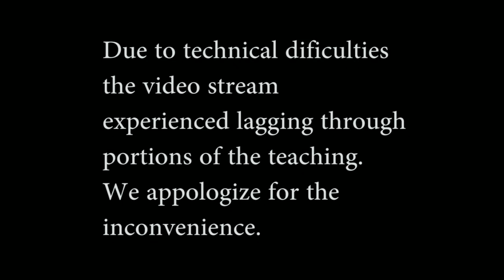Opposed By Death - John 11:28-57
Continuing in the story of Lazarus' death, we see how Jesus prays at the top of Mary and Martha's brother. Join us as Pastor David Guzik leas us in this series in the Gospel of John.